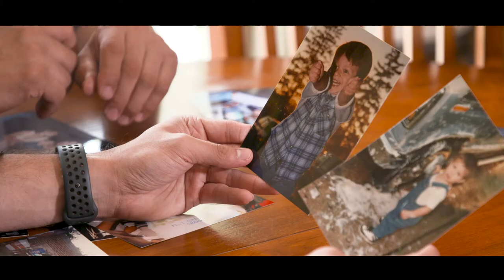Meet trailblazer Omar Muñoz | XPO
Our very own Omar shares his journey as a first-generation college graduate in the US.